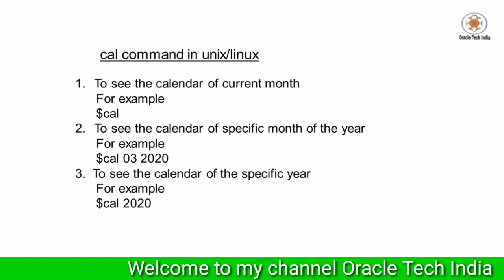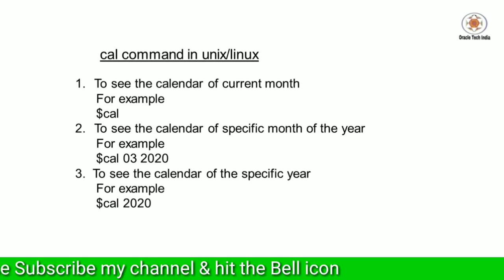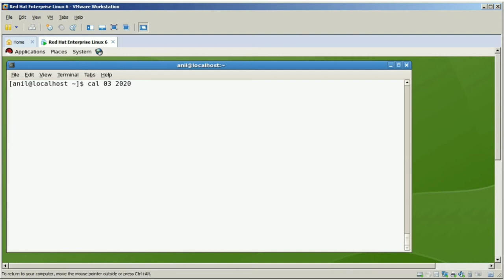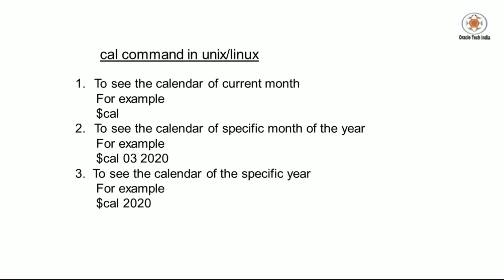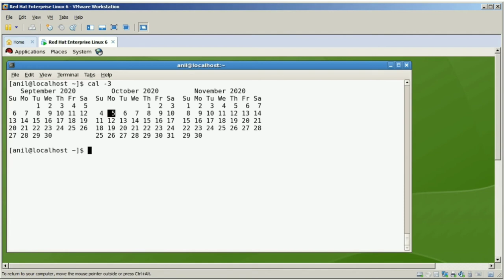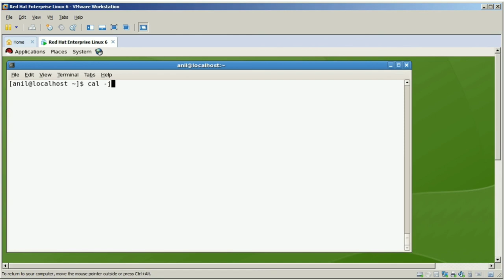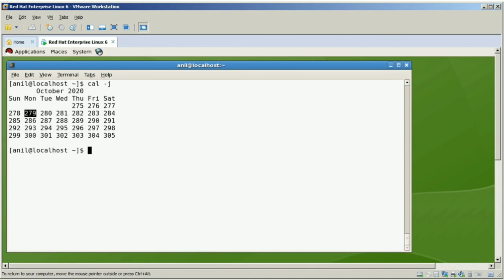cal command in Unix/Linux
Topic : Demo of cal command in Unix/Linux